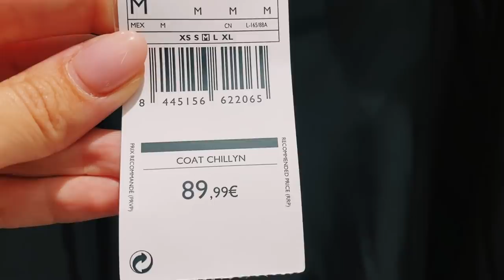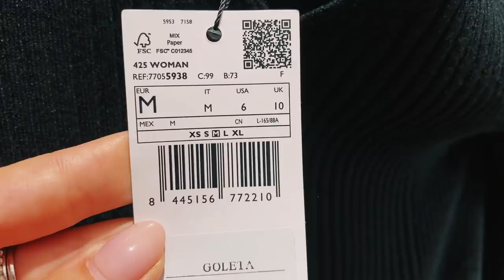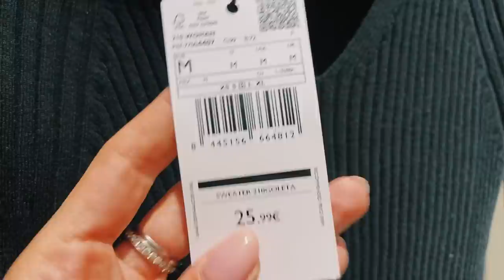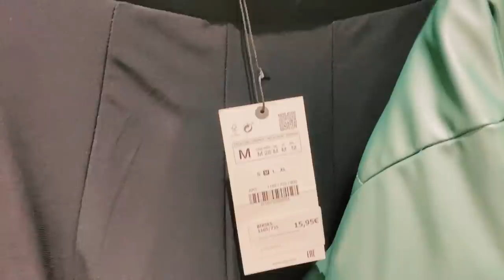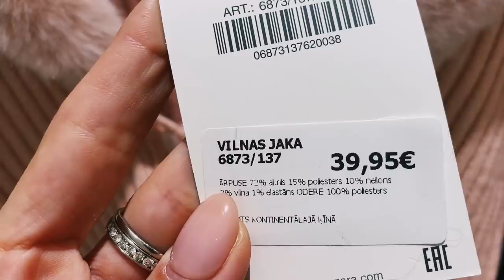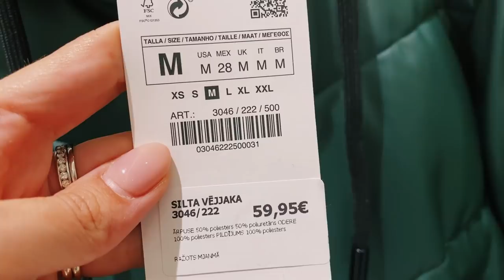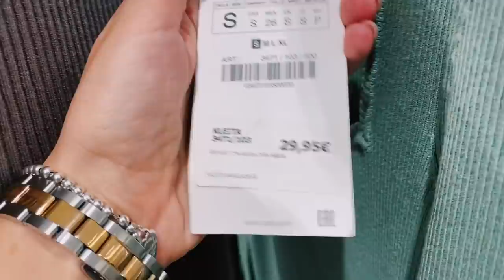ШОПИНГ ВЛОГ | купила себе шубу на зиму | осенние новинки в ZARA и MANGO | базовый гардероб на осень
В этом шопинг влоге вы увидите новинки одежды на сезон осень - зима 2020 и 2021 в магазинах ZARA и Mango. Базовый гардероб на осень 2020

Шубы из эко меха в Mango
Трикотажные изделия
Трикотажное платье
Кожаные куртки
Джинсы
Легинсы с разрезами
Тренды осени 2020
Тренды зимы 2021
Новинки одежды на осень

ИНТЕРЕСНЫЕ ВИДЕО